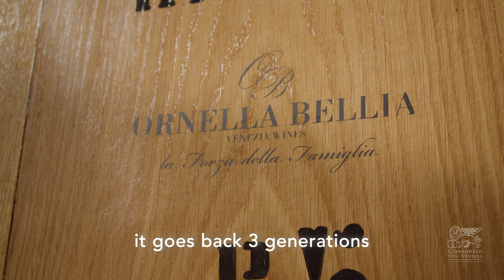WINE PEOPLE - ORNELLA BELLIA - LISON DOCG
Siamo lieti di condividere la rassegna Wine People, un'iniziativa dedicata a celebrare le eccellenze vinicole del nostro territorio.
Nel nostro primo video, Andrea dell' azienda Ornella Bellia descrive il percorso di innovazione svolto dall'azienda per il proprio Lison DOCG;  scoprirete la natura di questa eccellenza, ciò che rappresenta nel calice per l'azienda ovvero il territorio, la tradizione, la storia e l'impegno di tre generazioni .